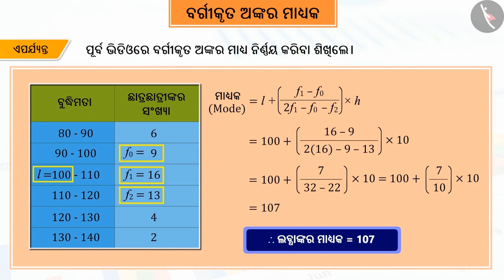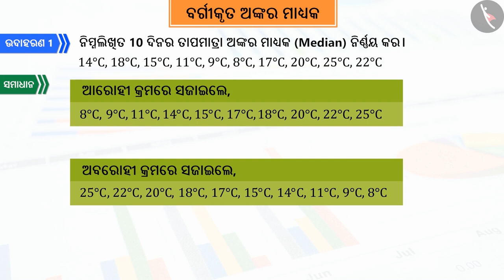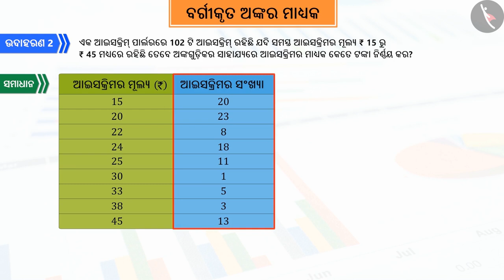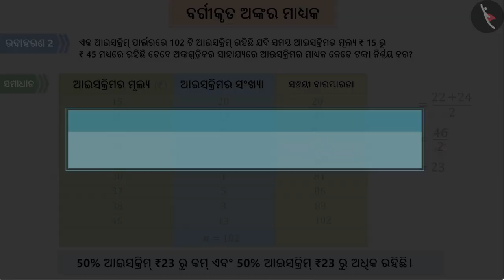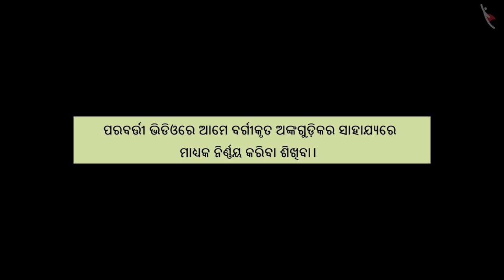ବର୍ଗୀକୃତ ତଥ୍ୟର ମାଧ୍ୟକ | Part 1/3 | Median of Grouped Data | Odia | Class 10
ବର୍ଗୀକୃତ ତଥ୍ୟର ମାଧ୍ୟକ | Part 1/3 | Median of Grouped Data | Odia | Class 10 | ତଥ୍ୟ ପରିଚାଳନା | कक्षा 10 | NCERT | ସ୍ଥିତି ବିଜ୍ଞାନ (7)

Median of Grouped Data | Data Handling | Grade 10 | NCERT | Statistics (7)

Welcome to part 1 of Median of Grouped Data. In this video, we will discuss the concept of Median of Grouped Data.